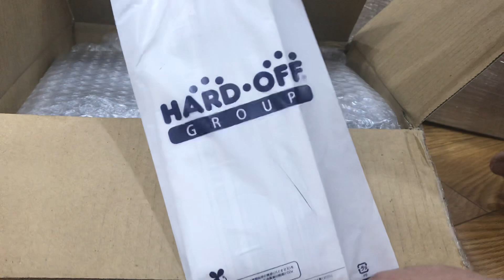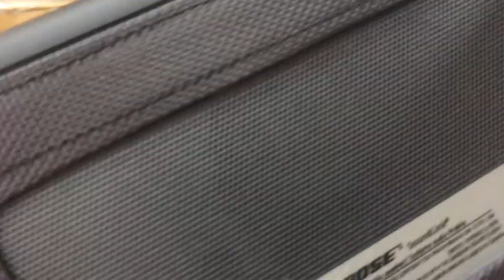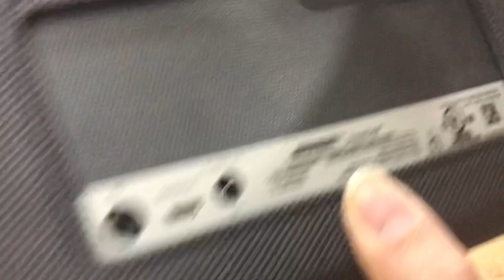Bose sounklink Mobile - Made in Mexico - 0916507222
Add: KĐT Thanh Hà - Phú Lương - Hà Đông - Hà Nội.